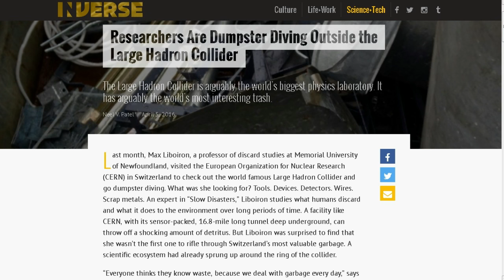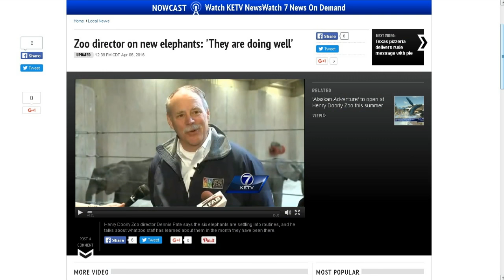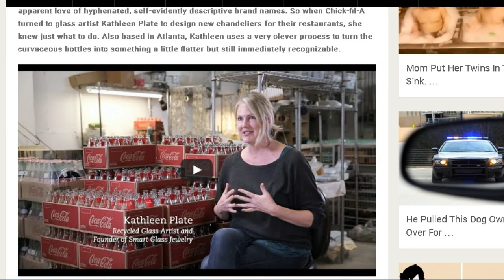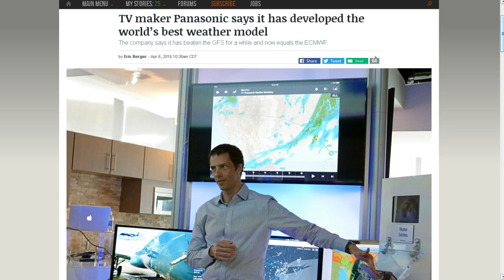TDD report for April 09, 2016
from Bob H
Dumpster Diving at CERN